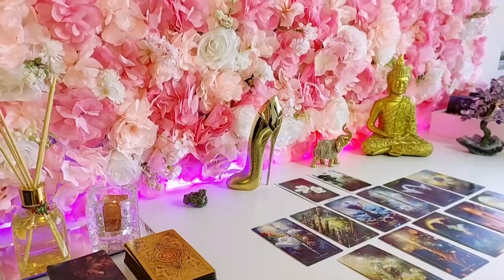CAPRICORN URGENT❗️BE PREPARED ‼️ YOUR ABOUT TO HEAR SOME EARTH SHATTERING NEWS ❗️DECEMBER 2023 TAROT